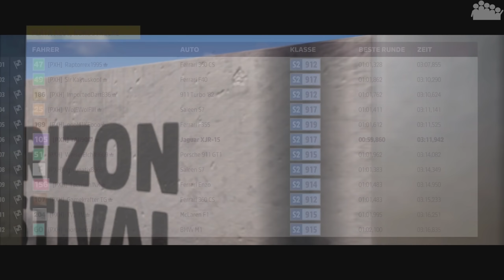FORZA HORIZON 5 #35 - Die DNA eines LeMans Siegers - Forza Horizon 5 Let's Play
► In der heutigen FORZA HORIZON 5 Ausgabe schaut sich rAii den 1991 Jaguar Sport XJR-15 an, ein Rennwagen mit Straßenzulassung und der DNA eines LeMans Siegers, den XJR-9.

● Verwendete Eingabegeräte: Xbox Elite Series 2 Controller
● PC-Hardware des Aufnehmenden:
• System: Windows 10 Pro
• Prozessor: Intel Core i7-8700k @ 3,7 GHz
• Arbeitsspeicher: 4x8,0 GB Corsair Vengeance RGB DDR4 3600MHz
• Mainboard: ASUS ROG STRIX Z370-F GAMING
• Grafikkarte: ASUS ROG STRIX GeForce RTX 2080 TI OC Gaming
• Netzteil: be quiet! Pure Power 10 (700 Watt)
• Festplatte(n): 250 GB M.2 SSD (Samsung 960 EVO), 2 TB M.2 SSD (Samsung 970 EVO Plus), 1 TB SSD (Samsung 850 PRO) & 2 + 4 TB SSD (Samsung 860 PRO)